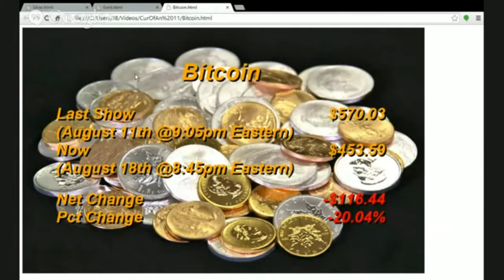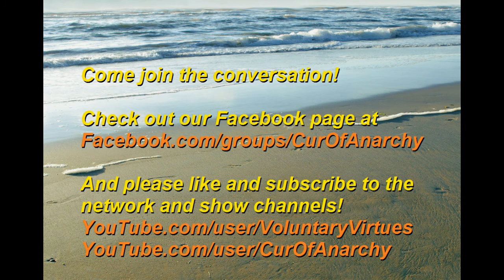The Currency of Anarchy - Working with Minarchists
Hosted by Thomas Shane and Joshua Davis
Taped Monday, August 18, 2014
Airing Wednesday, August 20, 2014 @ 3pm

1:15 Working with Minarchists
23:30 Current Gold/Silver/Bitcoin valuations against the USD
24:55 Ferguson and Mass Media
44:35 Working with Minarchists